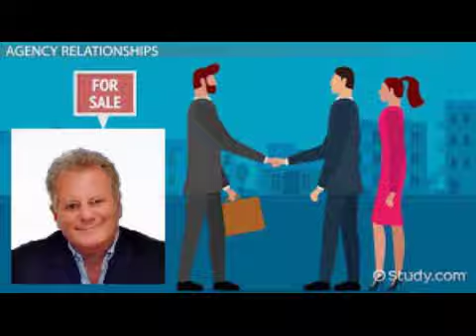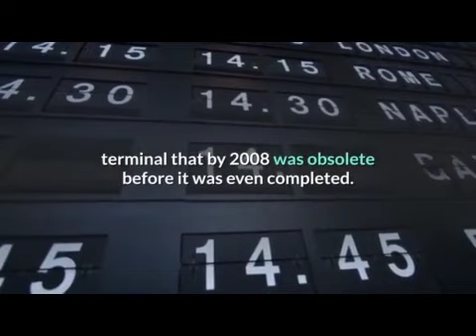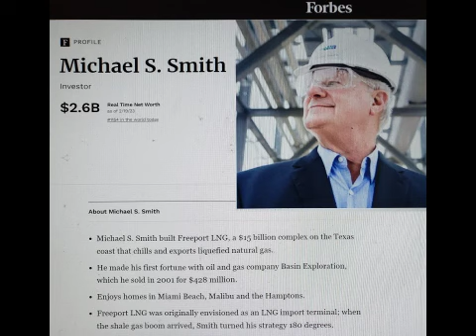SecretsSelfmadeBillionaires 1766 MichaelSSmith Dropout to Skibum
Michael S Smith was born in Bronx New York in 1955.  In the 1970s, he was studying Premed at Colorado State University,  majoring in Chemistry and minor in Mathematics.  Then he dropped out of college to become a ski bum at Vail Ski Resort.  For the next 3 years, he became a real estate agent.  In 1981,  he took over an Oil & Gas Exploration company called Basin Exploration.  He took the company public in 1992.  In 2001, he sold Basin Exploration to Stone Energy for $430 million.  His share was $60 million. At age 45,  he was a very rich man.  Then he plunged into the unknown.  Knowing nothing about LNG,  he researched and was convinved the United States has a shortage of LNG and need to import.  In 2002,  he founded Freeport LNG in Texas and started building facility to import LNG.  The terminals were obsolete in 2008 before the building was completed.  Yet he brilliantly turned a big mistake into a lucrative and huge success by switching 180 degree to now export LNG.  He took advantage of the new fracking and natural gas surplus in the United States.  Today, he has a net worth of $2.6 Billion and his daily cash flow (profit) is $5 million.  The secret of his success,  he found and lined up 20 year long-term contract with customers from Japan, South Korea and China to export LNG.  He has his cash flow guaranteed while still building more capacity to import LNG.